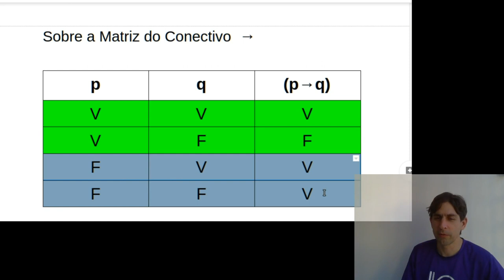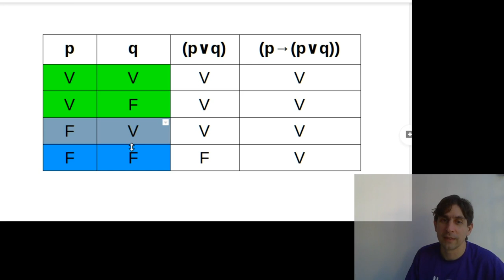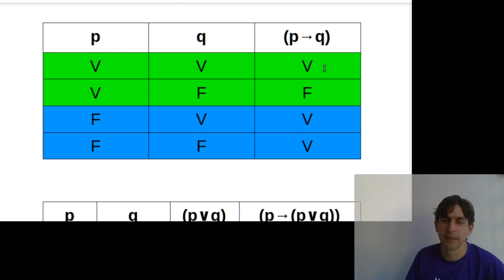Semântica da Implicação na Lógica Clássica Proposicional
AVISO: as cores ficaram invertidas. Por isso parece que estou dando nomes errados às cores.